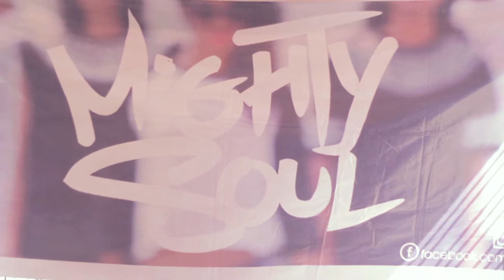BREAK A LEG 2K15 | Official Recap